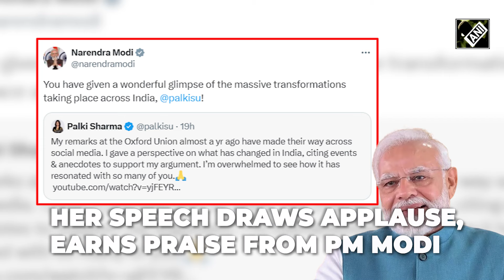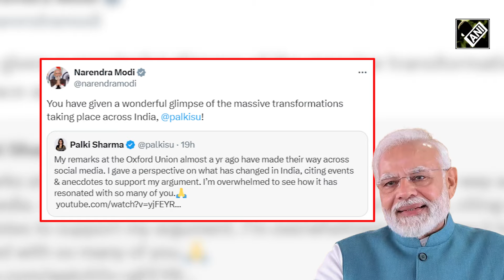“Tell India story in more compelling fashion…” When Palki Sharma revealed her journalistic vigour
India’s story has been the topic of discussion for the world as the country remains one of the fastest growing economies. Despite slowdown in developed nations, India’s economic growth has garnered applause by IMF. Meanwhile, renowned Indian journalist Palki Sharma’s last year speech has gone viral, garnering applause. Last year, she addressed at Oxford Union and argued in favour of the topic, “India is on the right path”. During the speech, she highlighted the picture of ‘transforming India’ in iconic style which hogged limelight. PM Modi has praised Palki Sharma for displaying “wonderful glimpse of massive transformations taking place across India”.